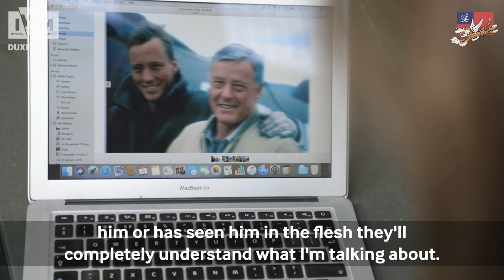Mark Hanna Spitfire Tribute | Duxford Battle of Britain Air Show 2019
We are proud to announce The Old Flying Machine Company’s Spitfire MH434, in a solo display as part of our now famous Spitfire finale, will pay tribute to Mark Hanna at Duxford Battle of Britain Air Show 2019, Saturday 21 &  Sunday 22 September.

Sarah Hanna, Mark’s sister and Managing Director of The Old Flying Machine Company based at IWM Duxford, told us about Mark’s remarkable life and why this year’s Spitfire display will be a moving tribute, 20 years on from the accident that tragically cut short the life of a man passionate about historic flying.

IWM.ORG.UK/ AIRSHOWS